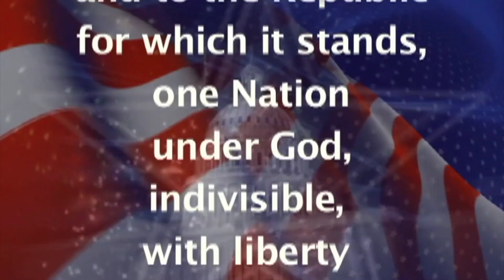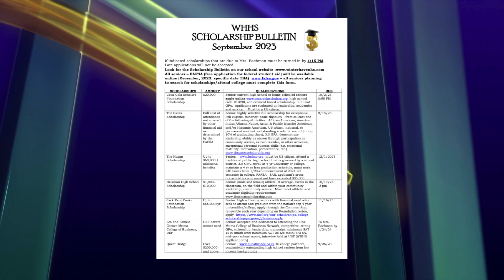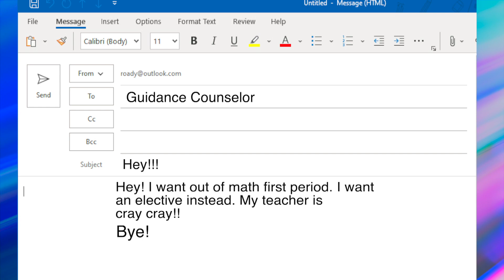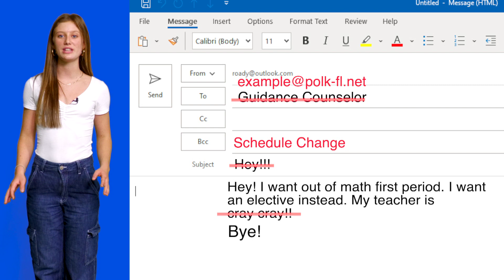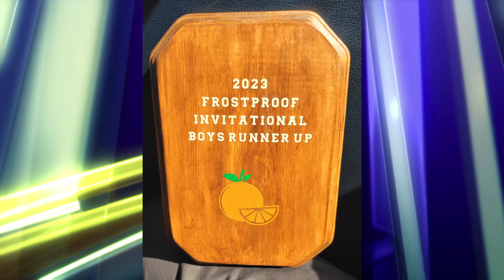BDTV for 9/14/2023